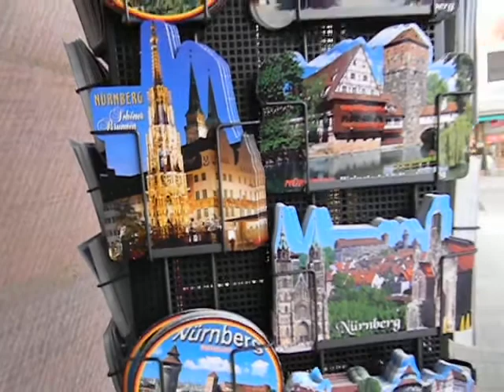GF: Képeslapok Nürnberg városáról-2